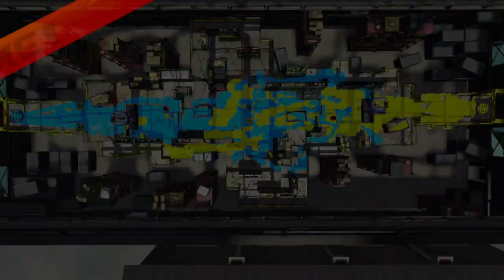Splatoon 2 - 1v1 with Jamie K